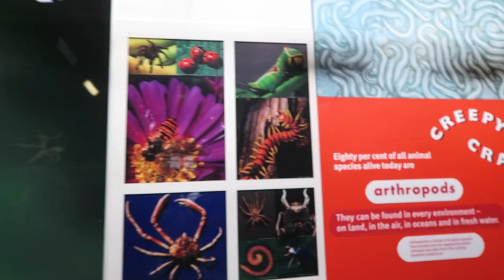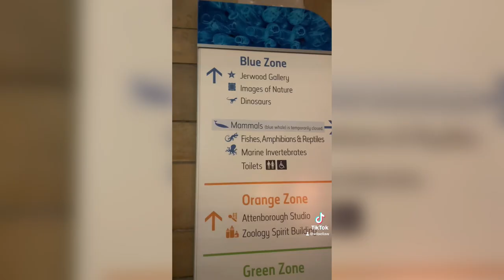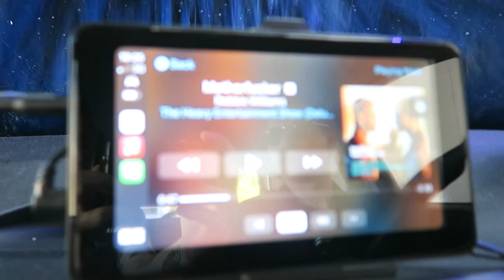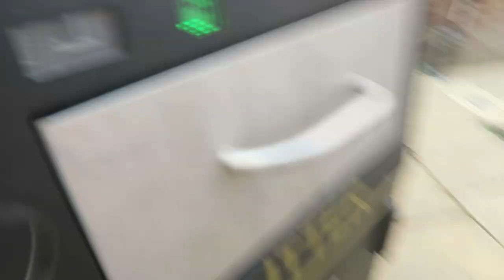Meeting Millie Bobby Brown & A Big Tidy | WEEKLY VLOG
Hello!! Welcome back to another vlog!

Not sure when the next one will be as I have a busy few weeks that I think will be best off camera. Maybe I'll film some sit down videos :))